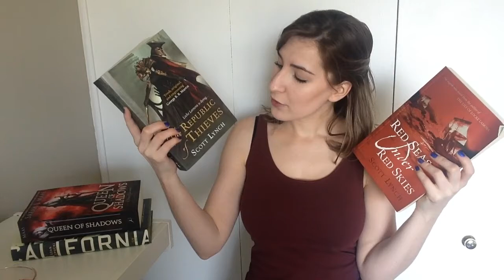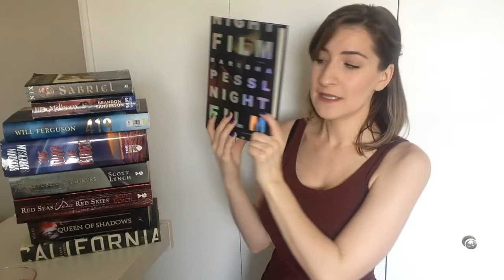(First Ever) BOOK HAUL!!!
I am so excited about all these books! Now to make sure I read them before getting more books!

Books Mentioned:
California by Edan Lepucki
Queen of Shadows by Sarah J. Maas
Red Seas Under Red Skies by Scott Lynch
The Republic of Thieves by Scott Lynch
The Way of Kings by Brandon Sanderson
419 by Will Ferguson
Night Film by Marisha Pessl
The Child Thief by Dan Smith
In a Dark, Dark Wood by Ruth Ware